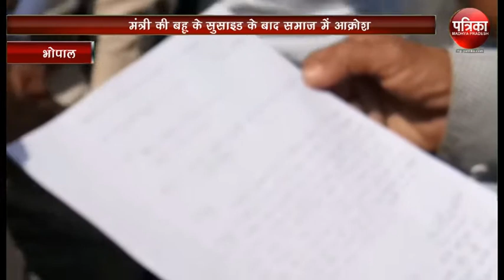Watch Bhopal's Big news only on Patrika Bhopal Bulletin 18 March 2018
1. 2 हज़ार 790 सैनिक स्थायी होमगार्ड बने, सीएम बोले संविदा कर्मचारियों और शिक्षकों के लिए भी जल्द लेंगे निर्णय
2. मुख्यमंत्री ने माना संविदा व्यवस्था अन्यायपूर्ण, अब वे संविदा कर्मचारियों के साथ ही शिक्षकों का सम्मेलन करेंगे
3. मंत्री की बहू के सुसाइड के बाद समाज में आक्रोश, अंतिम संस्कार को लेकर विवाद, भाजपा जुटी मंत्री को बचाने में
4. रायसेन जिले में दो स्थानों पर बाघ और तेंदुए के हमले, एक बालक की मौत, दो लोग गंभीर रूप से घायल
5. प्रदेशभर में धूमधाम से मनाया गया नव संवत्सर, जगह जगह हुए आयोजन, एक दूसरे को दी बधाई